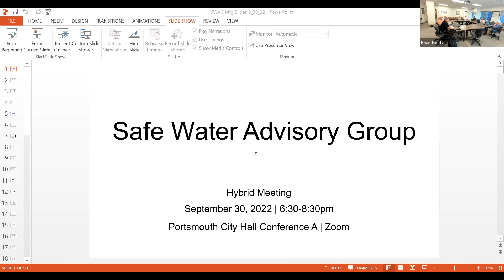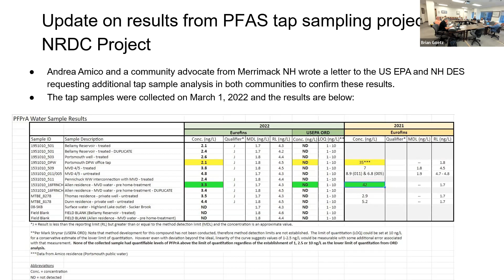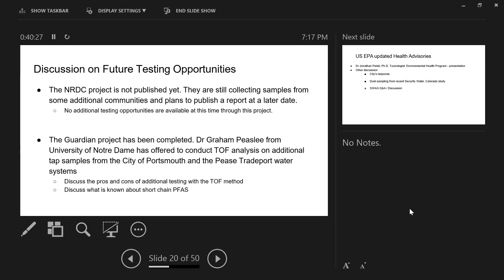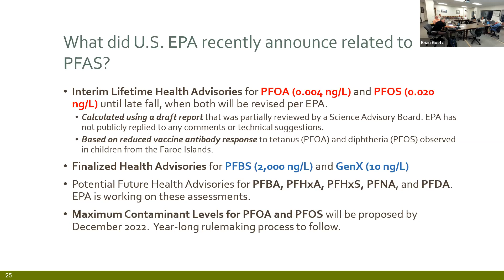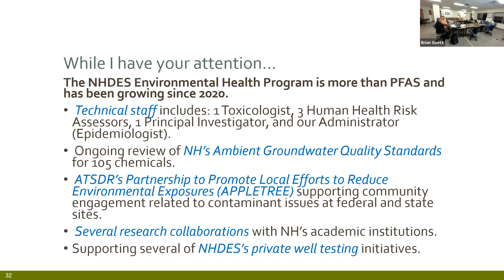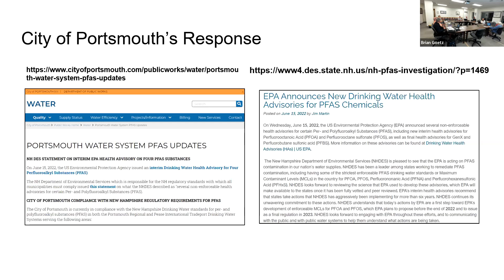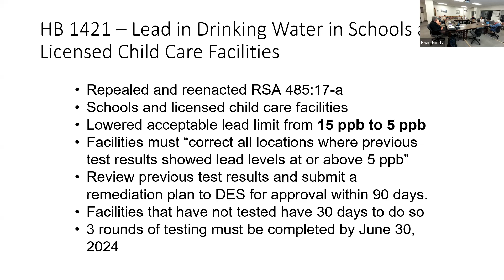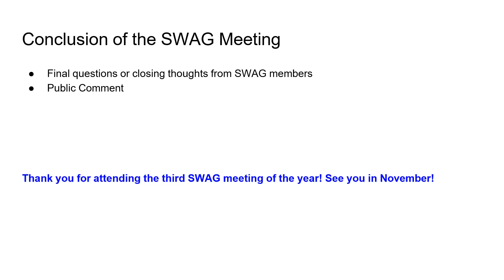8.30.2022 Safe Water Advisory Group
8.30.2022 Safe Water Advisory Group